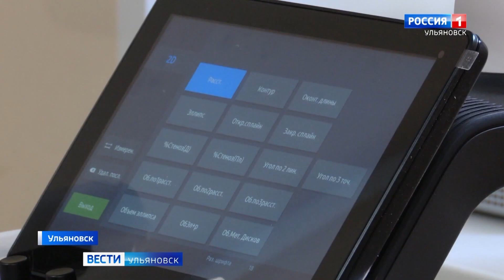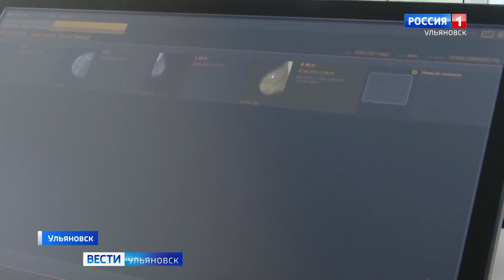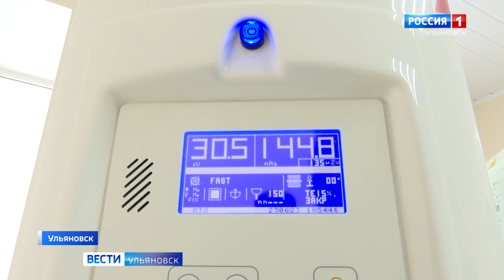Увидеть то, что раньше было невозможно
РуСкан-60 - новый аппарат УЗИ - пополнил оснащение Центральной городской больницы Ульяновска. 5 миллионов рублей для его закупки выделили в рамках   реализации нацпроекта «Здравоохранение». Подробнее о новом оборудовании и о том, что оно даст и врачам, и пациентам расскажет Елена Гончарова.